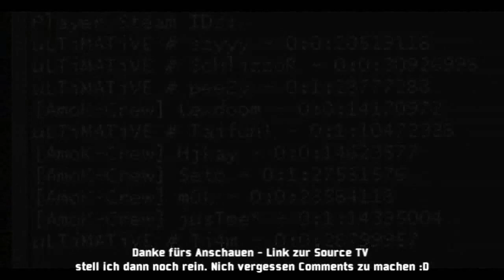CS:S Team-Ultimative - Busted Clips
STEAM-ID : 0:0:28799957

Leider hat das Rendern nich so optimal geklappt, da ich um 3uhr angefangen habe und ziemlich müde war.

Gute stellen kommen ab 3:45

Hier ein paar Szenen von einem Member von Team-Ultimative, aufgefallen bei einer PCW.